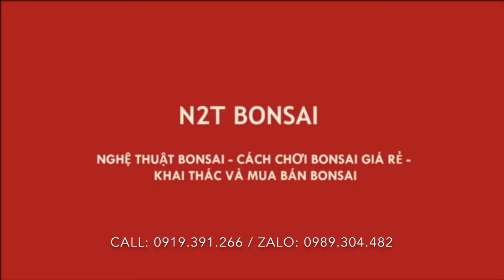ĐI XE SH BÁN CÂY - GỪNG NHÂN HÙNG ĐEN CHỢ VẠN PHÚC THẬT PHONG CÁCH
Chợ bonsai vạn phúc hà đông, Hùng đen thật phong cách khi đi SH mang cây bán